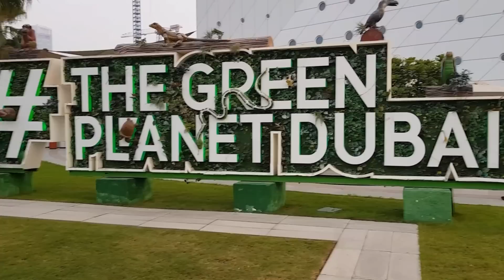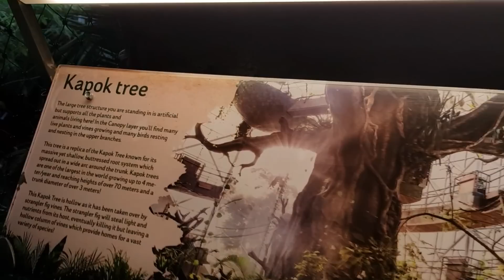Green planet || Green house || Exotic birds || Dubai || saraincanada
Welcomemy channel Sara In Canada In this video I will show you green planet. This planet is indoor and have lots of birds which can play with you and walk with you.The planethas insect reptiles and different kinds of fish and beauitfull sound kids love this green planet.